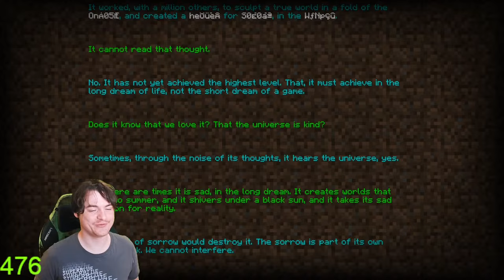This Minecraft Challenge Is A Certified Beach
Can I Beat Minecraft On A World That's 100% Beach Biome?

I use elgato stream equipment for my capture card, webcam and lighting. You can find it here: